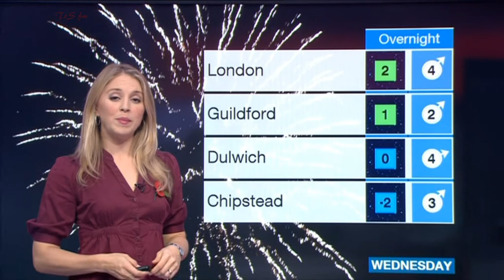WENDY HURRELL:--: BBCLondon Weather - 04 Nov 2014 - Poignant